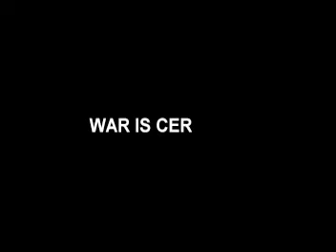Altered Vistas Video Extra - Impasse Trailer